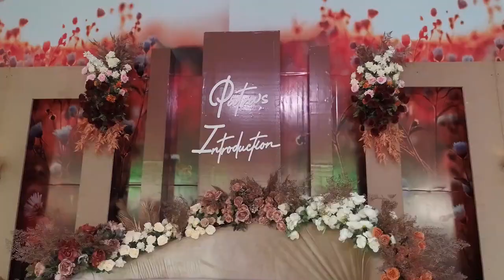Patra introduces Martin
Traditional marriage